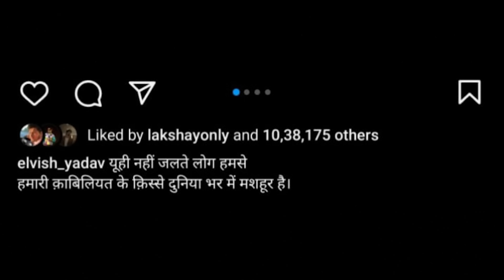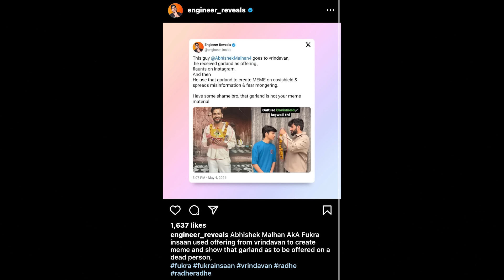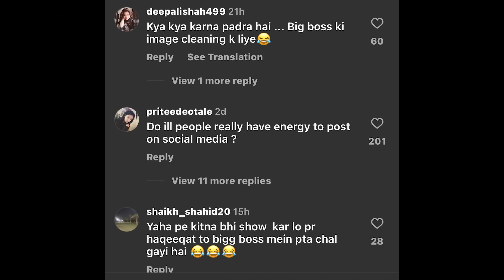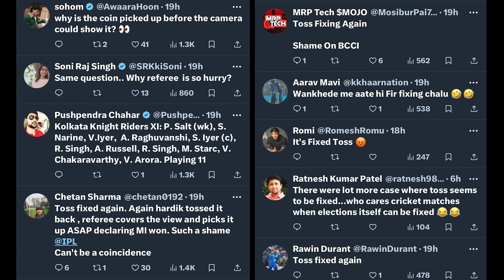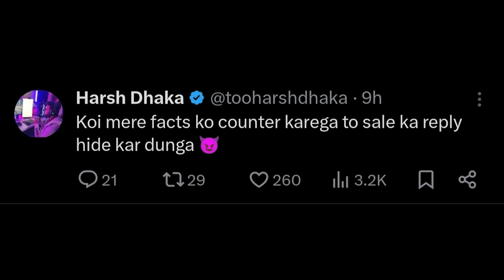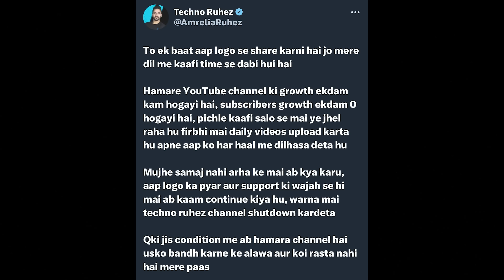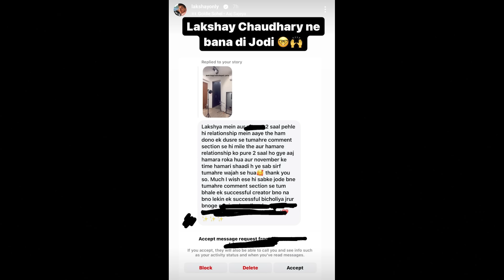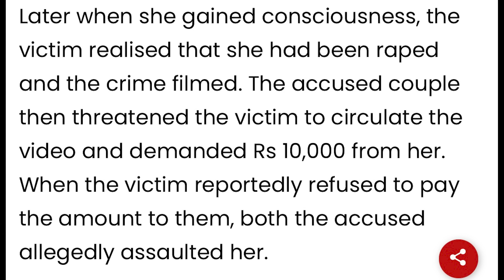IPL EXPOSED? Dhruv Rathee Fans Goes Crazy!😨, Fukra Insaan Gets Hate for this…Elvish Yadav ED Case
Mentioned Videos/Links -

00:00 Elvish Yadav in Huge Trouble?
00:36 Fukra Insaan Gets Hate for this
02:14 Fukra Insaan on Viral Vada Pav Girl
03:27 Judge & Lawyer Kalesh😂
03:50 Ankita Lokhande & Her Husband Trolled for this…
04:21 Samantha Ruth Prabhu on Urfi Javed
04:38 Hyderabad Man Sets Guinness World Record
04:57 Mumbai Indians Vs KKR (Unbelievable Match)
05:12 IPL Exposed?
05:54 MI is Officially out of the tournament
06:00 KKR beats MI at Wankhede for the first time in 12 years
06:10 Lasith Malinga’s Judwa😂
06:20 Virat Kohli Quips about life without cricket
06:36 Savage Bihar Police
07:04 Dhruv Rathee Fans Goes Crazy
07:21 Harsh Dhaka Pokes Dhruv Rathee
07:36 Shocking! Married Woman’s Lover Sends Parcel Bomb to Her House
08:26 West Bengal Police file FIR against Instagram…
09:16 Techno Ruhez to Quit YouTube Soon?
10:22 Lakshay Chaudhary ne bana di Jodi😂
10:57 Padma Shri Award Winner’s Sad Story
11:40 How can a Woman do this to another Woman? Shocking